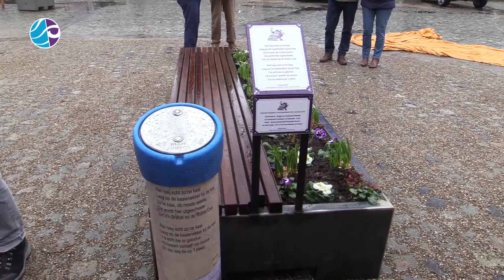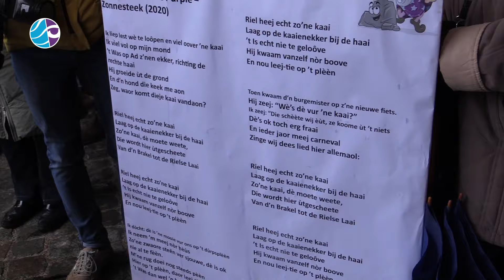Riel heej unne Kaai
20240209

-Meer informatie-
Welkom op het YouTube-kanaal van de Lokale Omroep Goirle (LOG)! Op dit kanaal zijn radio- en tv-uitzendingen te vinden die de LOG sinds omstreeks 2017 produceert.
via Ziggo 44, KPN 1416 en 105.6FM.